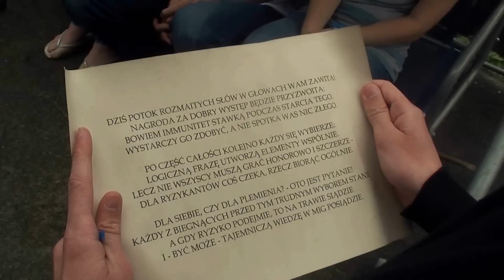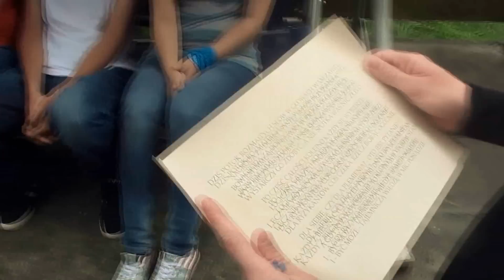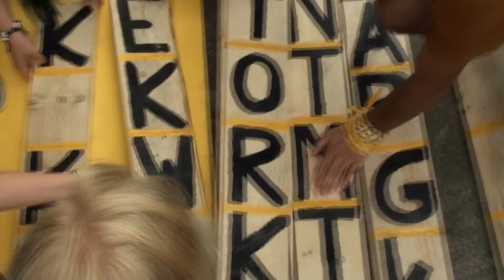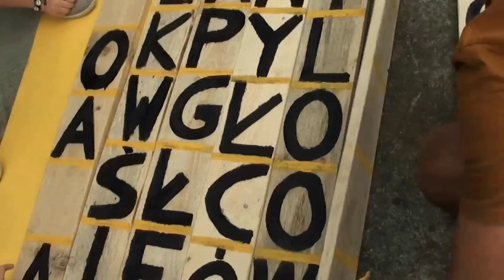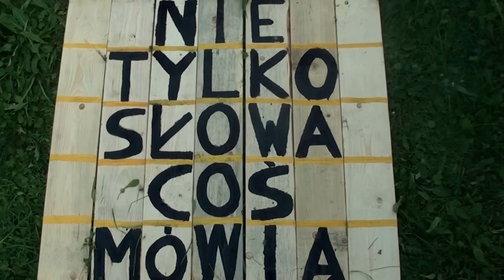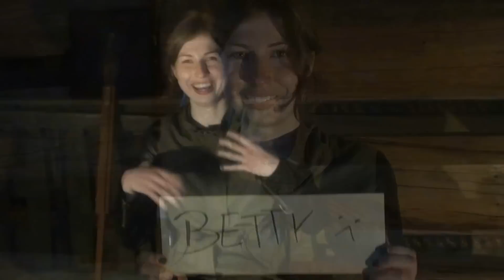Robinsonowie: Powiernicy Milczenia, Odcinek 2 - "Nie tylko słowa coś mówią"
Specjalny, godzinny odcinek - dwa wyzwania, dwie Rady Plemienia. Napięcie zaczyna rosnąć, a strategie stają się coraz bardziej skomplikowane.